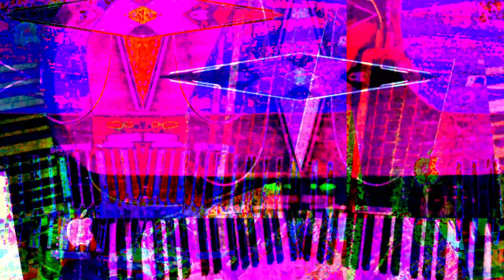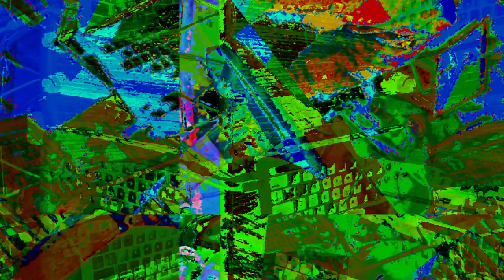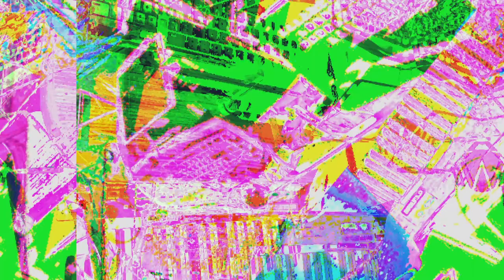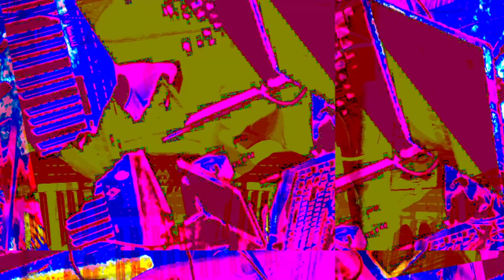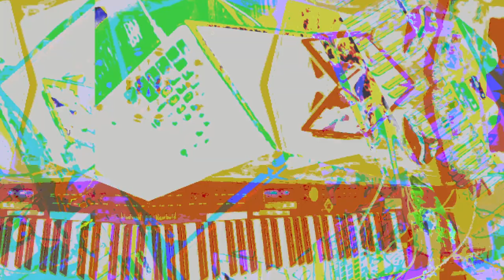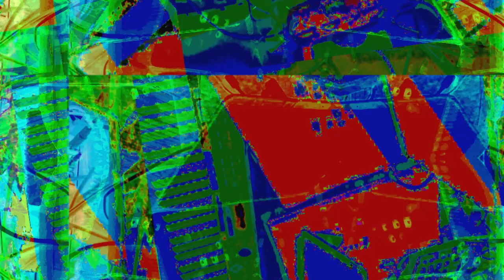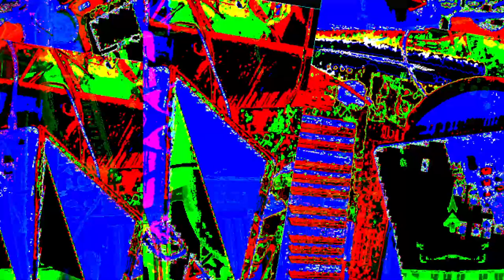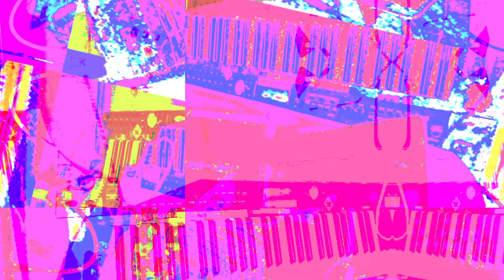[EPILEPSY WARNING] *Photosensitivity Warning*